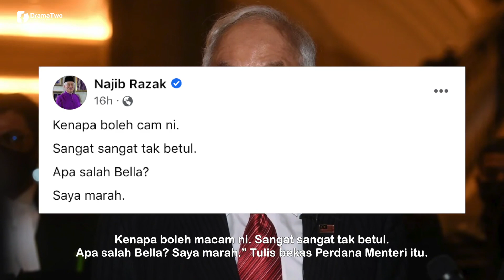"SAYA MARAH" Selepas Saksi Kata Bella Disuruh Makan Nasi Dicurah Cuka, Najib Luah Rasa Marah!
Mahkamah Sesyen Kuala Lumpur semalam diberitahu remaja perempuan sindrom down yang dikenali sebagai Bella, telah diberi makan seperiuk nasi dicurah dengan cuka, kunyit, garam, kicap, cili dan kepingan cili serta ayam goreng busuk ketika bulan puasa oleh pengasas Rumah Bonda, Siti Bainun Ahd Razali.